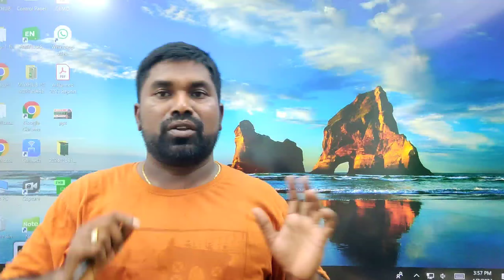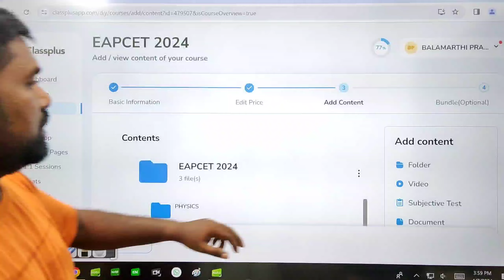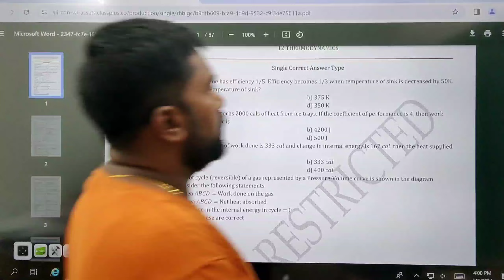TS EAPCET 2024@PRASAD SIR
OSWAAL'S BOOKS👇👇
JEE ADVANCED MOCK TEST